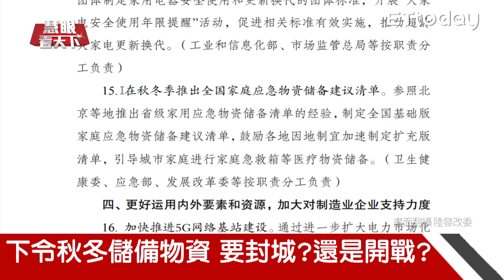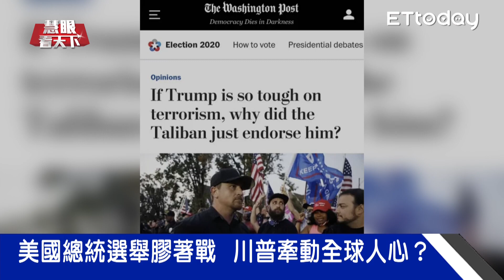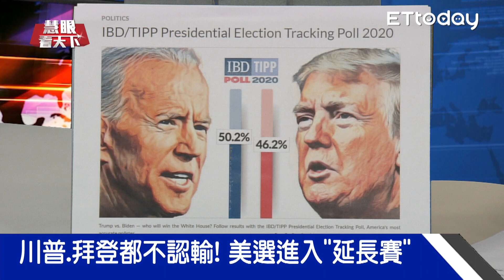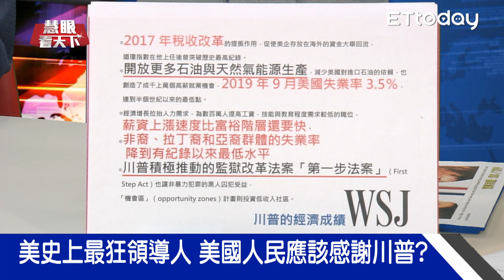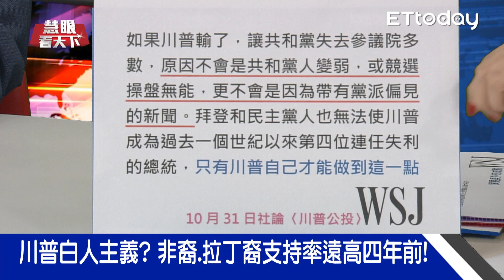川普丟了白宮寶座? 只有連任選項 沒有認輸的可能! 陸冷看美選 五中全會忙準備"下個五年"? 歐洲疫情.恐攻兩頭燒 法國後維也納也傳百聲槍響!?｜20201107 慧眼看天下第121集｜吳子嘉 嚴震生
Donald Trump Baselessly Attack US Election: Will He Accept the Result?
●本集精華：
二波疫情襲歐洲確診千萬 英德法二度封城
緊急狀態再延半年 西班牙人氣炸遊街示威
英防疫政策轉彎 強生"別無選擇"妥協封城
IKEA.好市多人潮擠爆! 雞蛋.衛生紙被掃光
五周確診人數翻倍破千萬! 歐洲封鎖潮再起
帕蒂之死! 馬克宏挺法國言論自由遭抵制
伊斯蘭國認主導! 維也納突發恐攻4死22傷
伊斯蘭恐懼症?土國總統開嗆:馬克宏該檢查
擁有600萬穆斯林公民 法國內部面臨撕裂
馬克宏上半島電視喊話穆斯林:話被斷章取義
中共19屆五中全會閉幕 習近平接班人還沒影
檢視國力拚經濟!? 陸睽違10年再辦人口普查
陸訂2035遠景目標 GDP超美躋身中等發達國家

●訪談來賓：美麗島電子報董事長           吳子嘉
                       政治大學國關中心研究員   嚴震生

●訪談內容：
Q:川普.拜登都不認輸! 美選進入"延長賽"
Q:就是狂!川普只備勝選講稿 豈能輕易言敗?
Q:美選"延長賽" 川普要求暫停計票.重驗票
Q:美國靈魂守衛戰! 川普私德問題蓋過政績!?
Q:美史上最狂領導人 美國人民應該感謝川普?
Q:挺川VS反川  川普狂人領導選民又愛又恨!?
Q:出口民調顯示 川普獲更多拉丁裔選民支持?
Q:憂拜登太左靠攏共產主義 選民轉支持川普?
Q:回不去了? 經濟.種族及新冠病毒撕裂美國
Q:撕裂美國! 川普單邊主義.拜登被貼左派標籤
Q:美向阿聯酋軍售50架F-35! 價值百億美元
Q:以色列.阿聯才"正常化" 川普照軍售:沒問題
Q:狂人總統下一步? 開電視台.帶老婆去旅行?
Q:龐培歐再訪亞洲4+1國 美選之際鞏固抗中盟友?
Q:冷看美選? 中國大陸專注把自己的事情辦好?
Q:對美選不感興趣! 陸專注十四五規畫拚經濟
Q:關係回不去? 學者:台應扮演美中"樞紐"角色
Q:美選落幕! 權力核心轉移國際局勢恐更詭譎